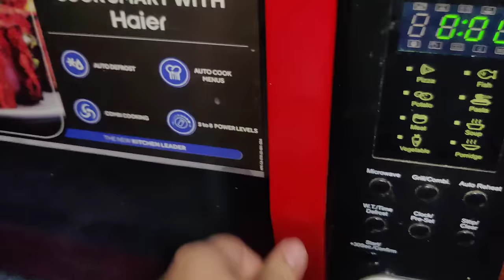Laiba Hogyeen Naraz Wajah Kiya Hai Yeh Nhi Pata?🤔 Laiba Fatima with Ahmad Vlogs.